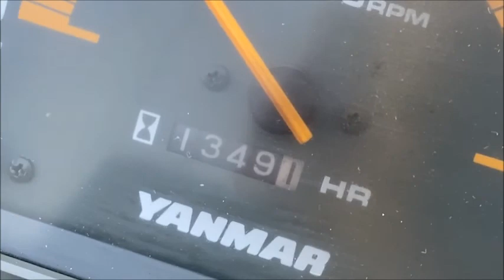ヤンマー 16馬力 4WD ディーゼル トラクター FORTE ハイグリップターン F-6 使ってみました